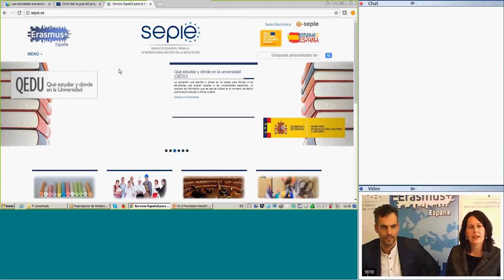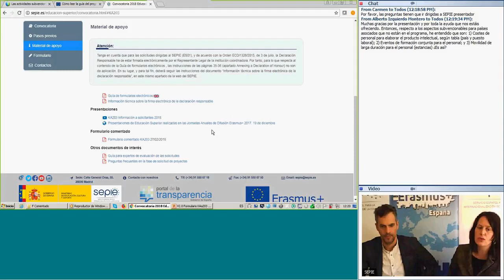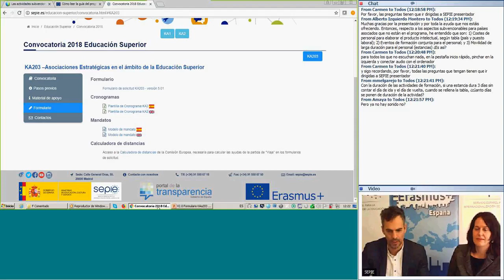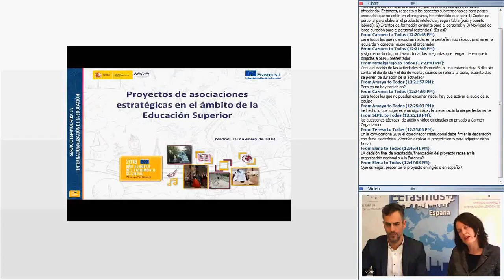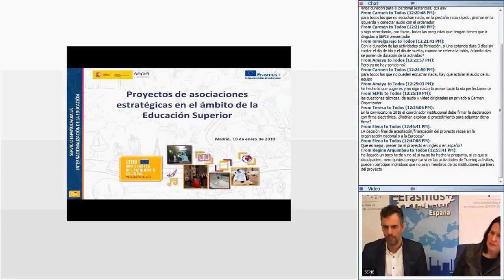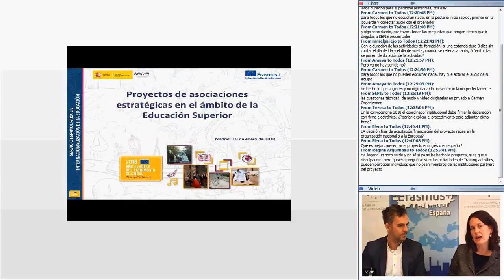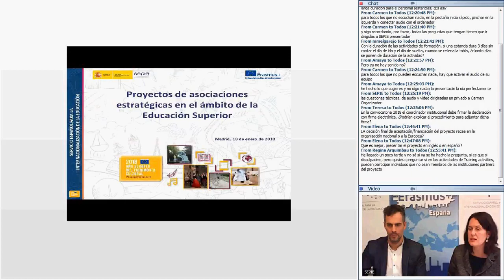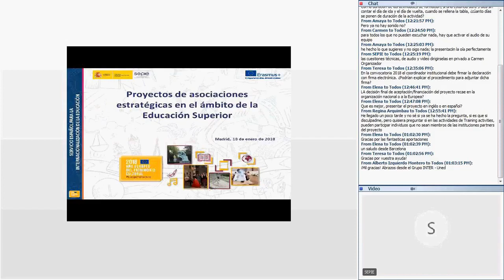Vídeo-sesión de preguntas del Webinar KA203 06/03/2018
Vídeo-sesión de preguntas del Webinar KA203